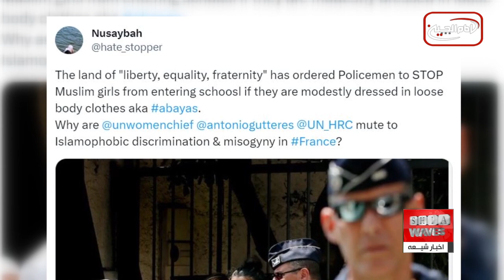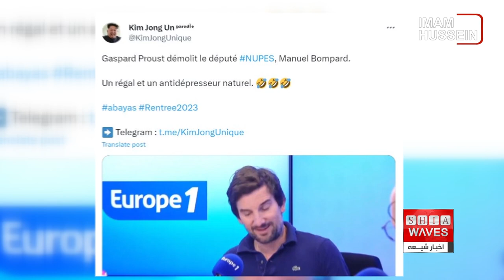نگاهی به چند خبر کوتاه: پنجشنبه 16 شهریور ماه 1402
1) وزیر کشور عراق: هیچ مورد امنیتی در طول ایام اربعین رخ نداد
2) هشتگ عبا ترند توییتر شد
3) وزارت ارتباطات عراق : بیش از ۳۰ میلیون کاربر از خدمات اینترنت رایگان استفاده کردند